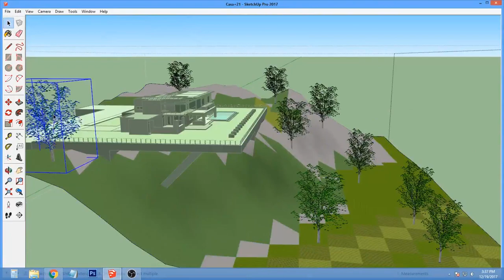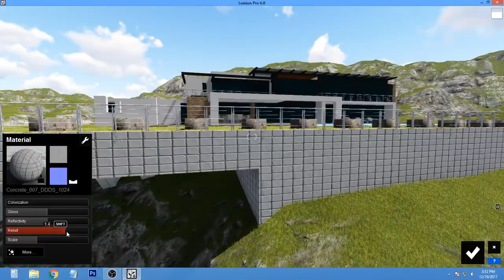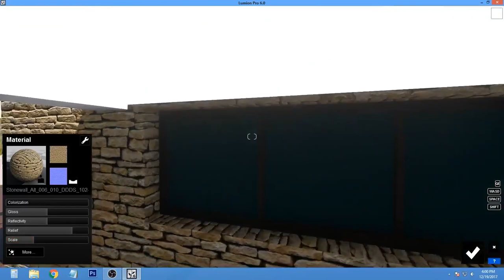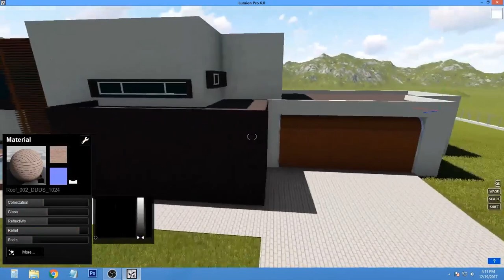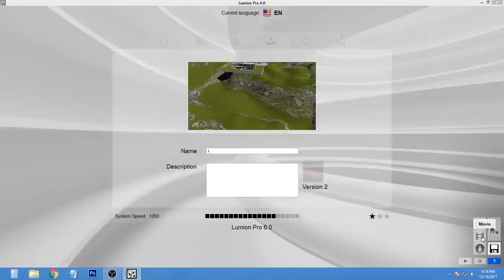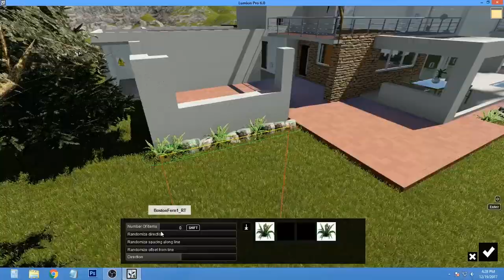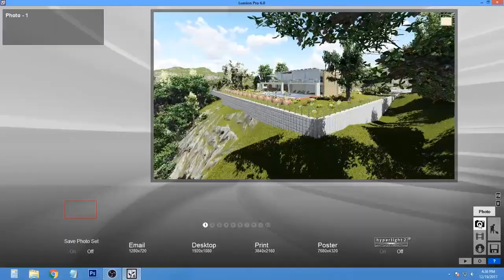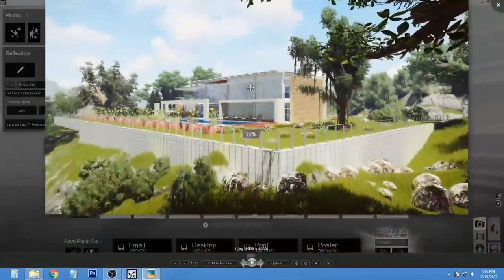Beautiful modern VILLA in Lumion 6 exterior designing